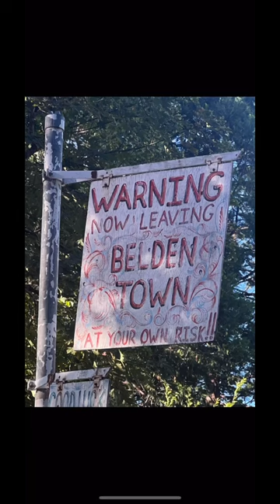Belden Town (Population 22), California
Belden as a town originated with
the construction of the Western Pacific Railroad between 1905 and 1909. It was named for the Susan (Maidu Indian) and Robert Belden family, pioneer settlers who raised their family on the river and spent their adult lives there. Prior to the establishment of Belden, the north side of the river, known as Brown’s Bar, was the main site of habitation by gold miners, a few struggling farmers, and
a small Maidu Indian village.